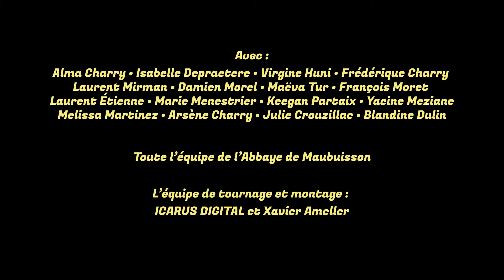Etienne Charry "Catalogue présente : Paul Position" - PERFORMANCE | Abbaye de Maubuisson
"Paul Position" d'Etienne Charry, performance musicale réalisée le 26 mars 2022 à l'Abbaye de Maubuisson

Phénomène des circuits automobiles, certains le qualifient de tête brûlée, il est vrai que le mot « prudence » ne figure pas dans son vocabulaire et qu’il confond parfois vitesse et précipitation mais son sens du rythme est sans égal et sa démarche (claudication ?) légendaire. Attention au départ… Voici Paul Position !

Étienne Charry, compositeur et plasticien, a créé le label de musique "Catalogue" comprenant une centaine d’artistes inventés. Si les artistes de ce label sont imaginaires, leurs musiques et les images qui les accompagnent sont bien réelles. De fil en aiguille, il leur attribue un nom, une identité visuelle et parfois même les fait exister réellement le temps d’un spectacle qui sera filmé dans les conditions d’une émission télévisée. Ces « incarnations » en public amènent Étienne Charry à imaginer des costumes, des instruments de musique, des chorégraphies et mille autres choses. Tout cela prend la forme d’un label de musique mais il s’agit en réalité d’un univers multicolore, visuel et sonore en expansion.
Pour l’Abbaye de Maubuisson, Étienne Charry a transformé la salle du chapitre en plateau de télévision. Cinq artistes inventés du label imaginaire Catalogue se sont produits en chair, en os et en public.